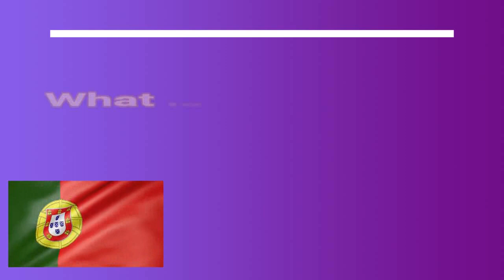Benefits of Portugal Residence Permit - TRC Benefits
== How to Apply Philippine visa from Malaysia 2019

 == How to Apply Thailand visa from Malaysia for Pakistani

 == Chinese New Year 2019 Dragon Dance Performance in malaysia

 == Malaysia Bukit Bintang Nightlife 2019 vlog Part 2

 == How to get Singapore visa from Malaysia for Pakistani